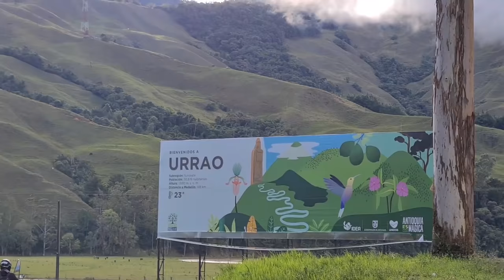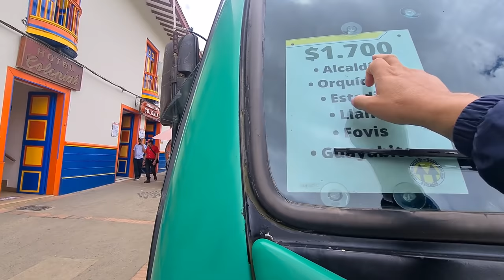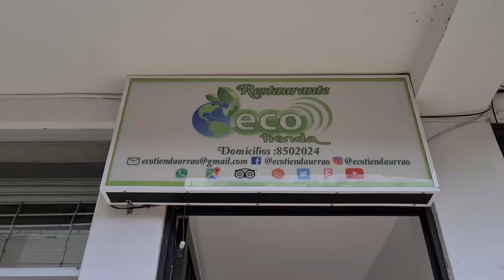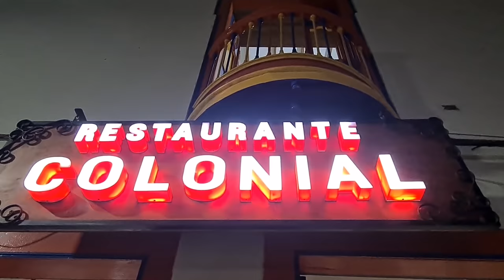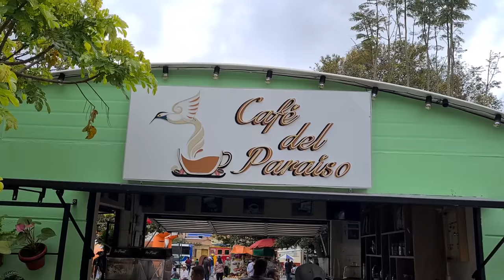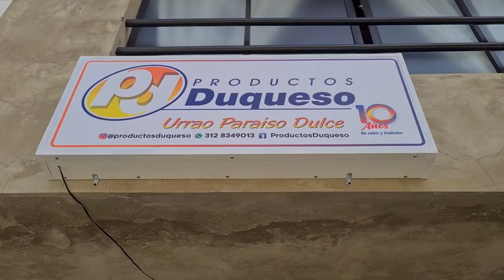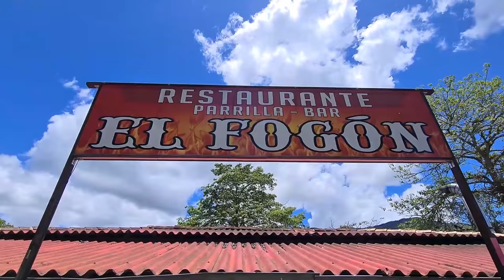URRAO | El paraíso Escondido de Antioquia 🇨🇴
Urrao, el paraíso escondido de Antioquia COLOMBIA 🇨🇴 un pueblo donde encontrarás, paisajes maravillosos, excelente gastronomía, naturaleza, recorridos urbanos y aventura al 💯
Este municipio está ubicado en el suroeste a 5 horas de Medellín, en bus, se le conoce por ser el segundo municipio más grande del departamento y por tener el el  páramo más alto, que se llama Páramo del Sol, el valle y el río penderisco. Un pueblo que no te puedes perder.

👉🏻Agradecimientos al Sr. Nestor de Peko Aventura, por el apoyo y la información. A Felipe guia de turismo, también a todas las personas que participaron directa o indirectamente en este vídeo, mil gracias.

✅💵 Te gustaría donarle algo al canal? O quieres promocionar conmigo?

La música de este video es libre, Sin Copyright

Contacto Oficina de turismo de Urrao